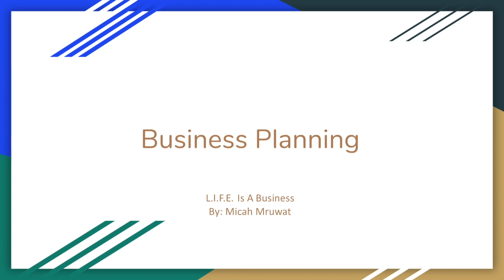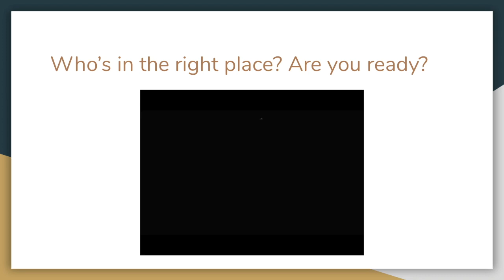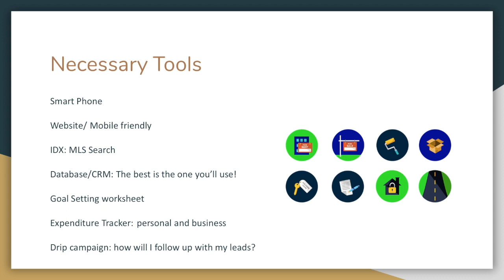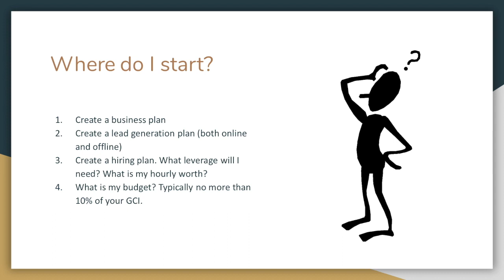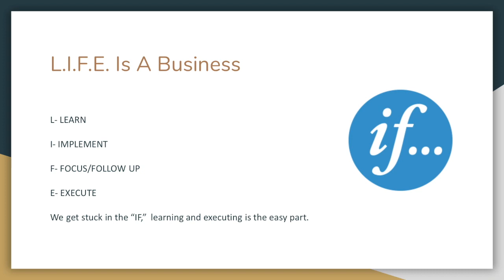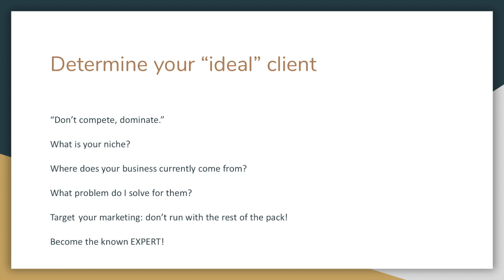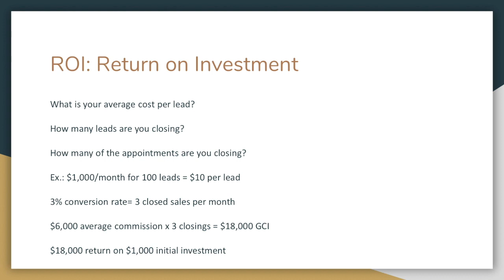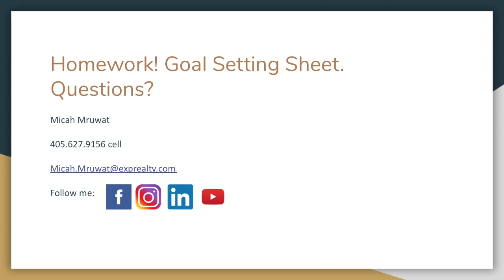How to Create a Bullet Proof Business Plan by Micah Mruwat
How to Create a Bullet Proof Business Plan by Micah Mruwat, eXp Realty agent